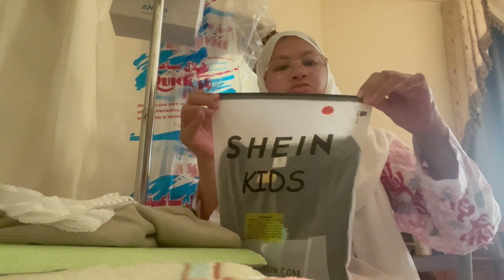Mga young fil arab budol this month.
Games lover ✅ music lover✅ reader✅ vlog✅